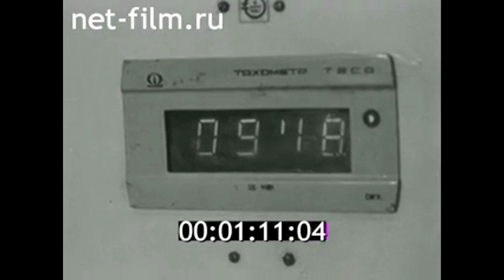1983г. село Канаши Шадринский район. отделение Сельхозтехника. Курганская обл